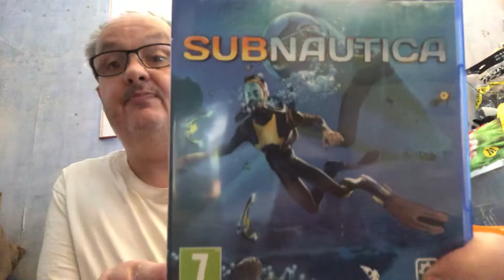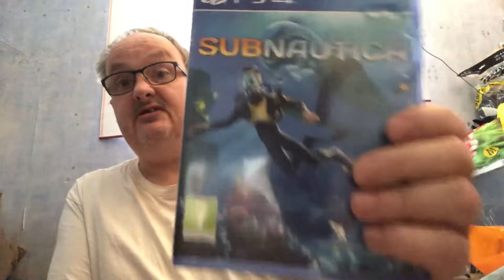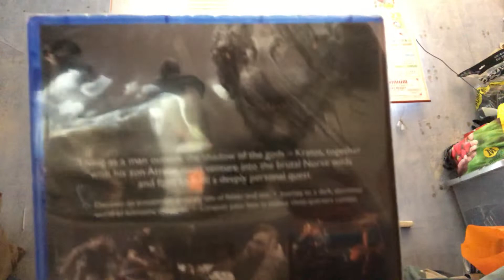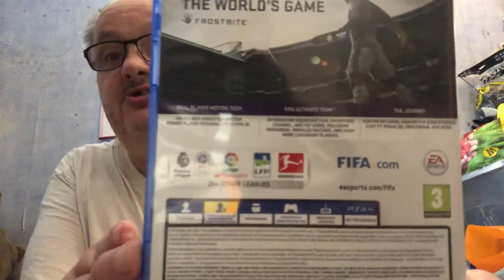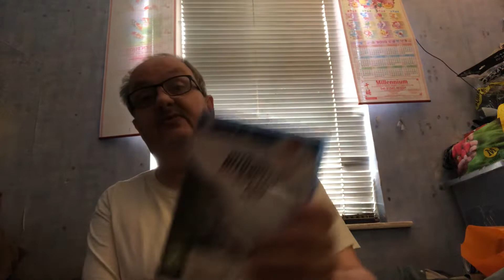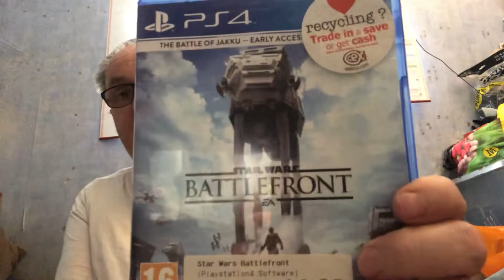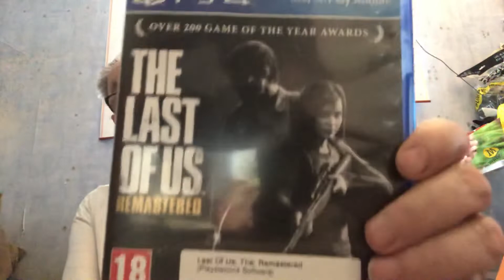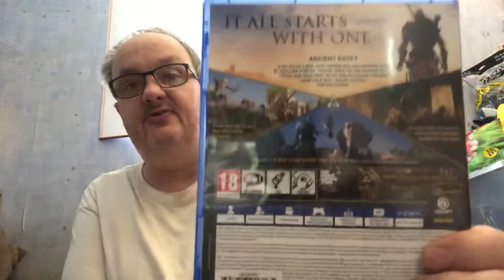My top ten ps4 games and shout outs